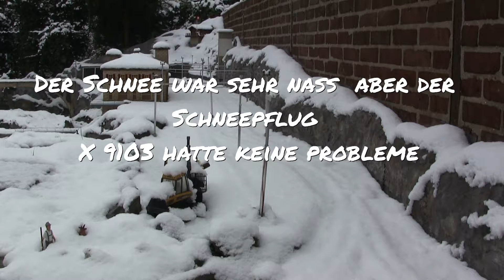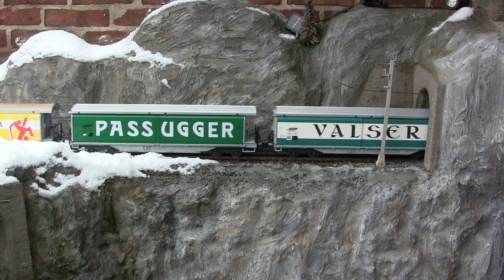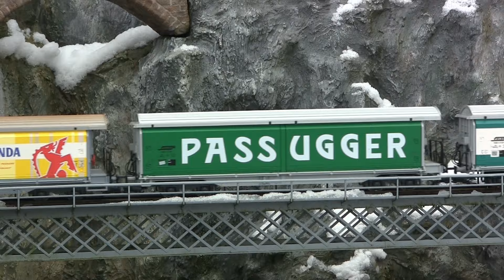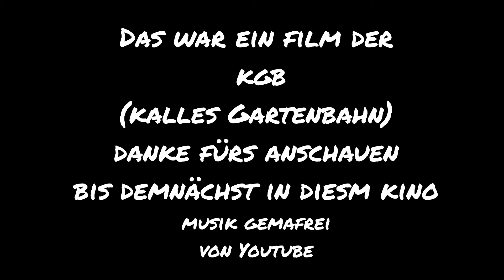Rh B Gartenbahn Schneeräumung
Scheeräumung auf der Albula und Berninalinie bei der KGB